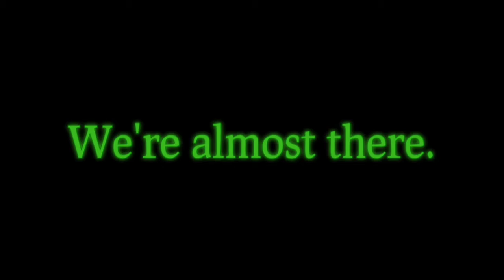We're almost home.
Let's change our fate.

▶ [Programs]
Mine Imator

▶ [Discord] (still remodeling.)

▫ Note: I do tags to extend my viewers reach into finding my videos, it helps me out a lot and also helps people to find me.

▶ [Tags]